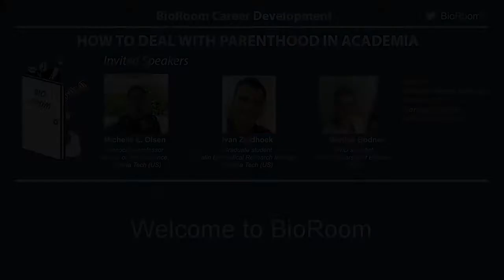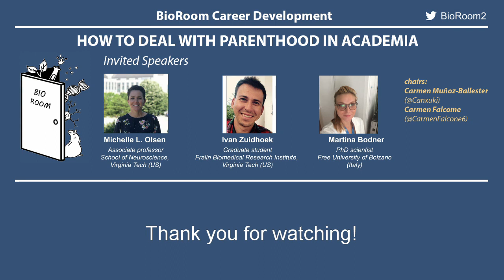How to Deal with Parenting in Academia - BioRoom Career Conversations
Chair - Carmen Muñoz-Ballester @Canxuki
              Carmen Falcone @CarmenFalcone6

Invited Guests
- Michelle L. Olsen
- Ivan Zuidhoek
- Martina Bodner

08:00 - Is there a better time to have kids?
22:00 - How to tell your PI that you are having a kid
26:00 - On Parental Leave
42:00 - Productivity after having a kid
1:02:00 - Changing Stereotypes of Parenting in Academia
1:13:00 - What are the Greatest Challenges